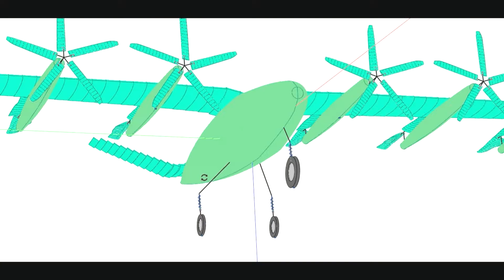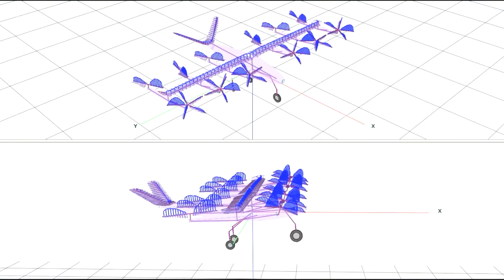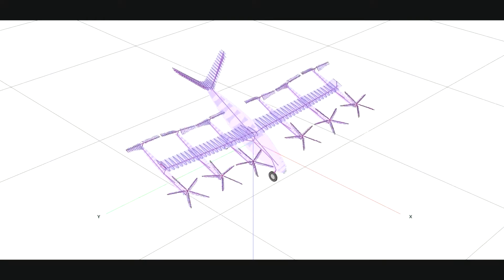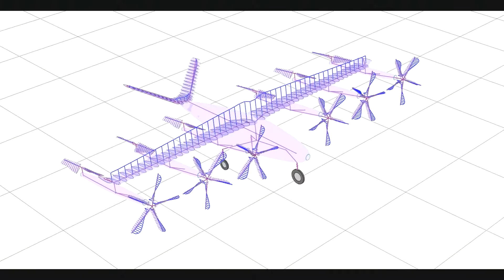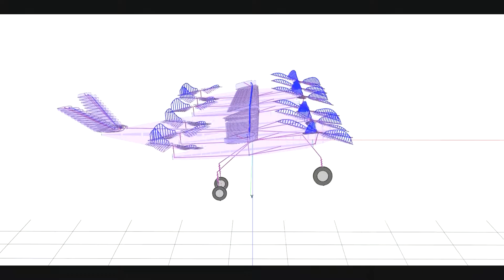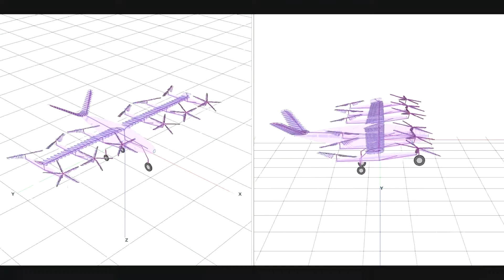RCAS and FLIGHTLAB modeling and analysis capabilities for eVTOL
RCAS and FLIGHTLAB are capable of modeling virtually any eVTOL configuration and analyzing them for various engineering disciplines, including performance, aeroelastic stability, flight dynamics, stability and control, loads, and vibrations.